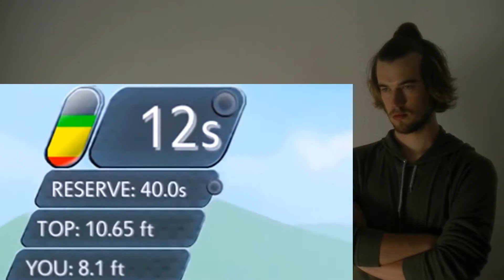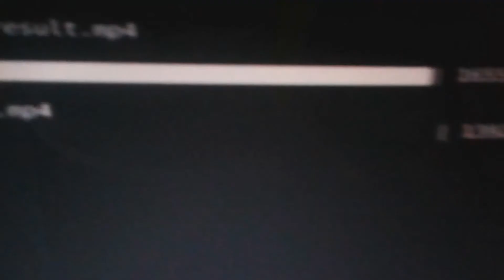the male fantasy.. CRAZY REACTION!!!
This is a "the male fantasy.." CRAZY REACTION!